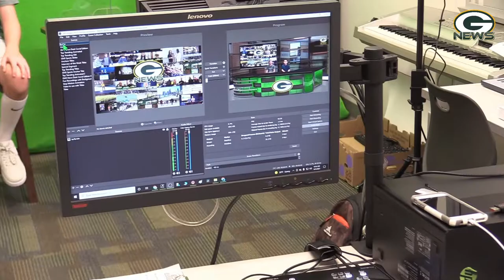S5:E19- The GMS News Show - Week of February 21st - February 25th, 2022